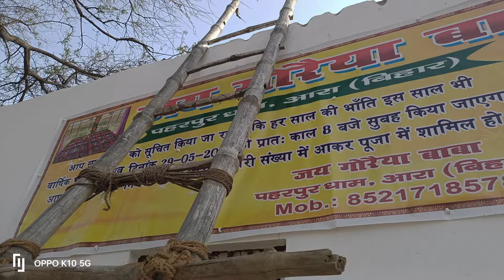जय गौरैया बाबा देव स्थान पहाड़पुर धाम